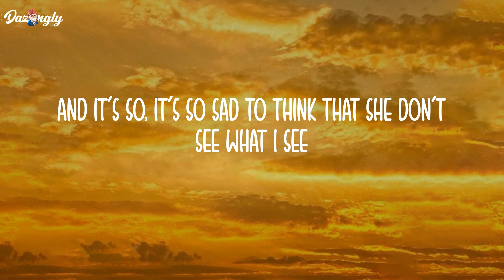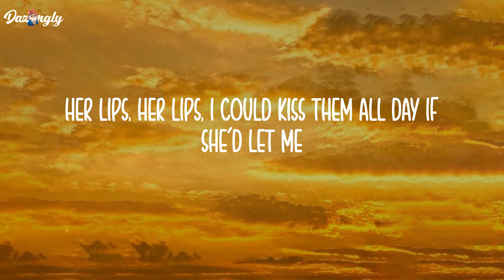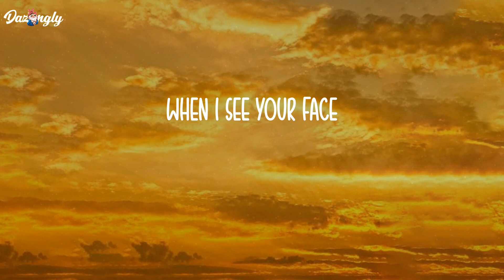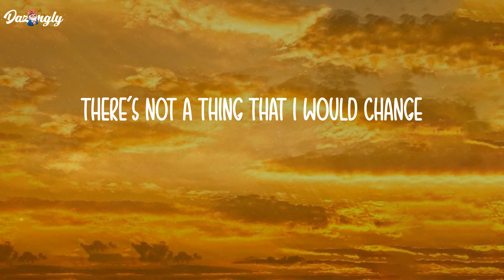Just the Way You Are - Bruno Mars (Lyrics)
I say
Yeah
Yeah